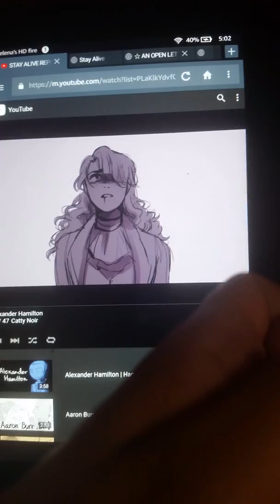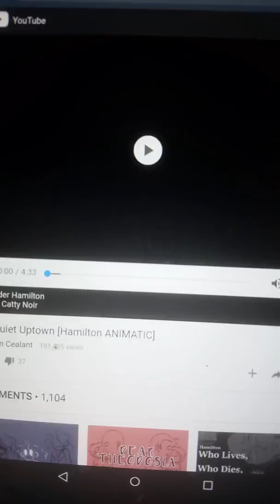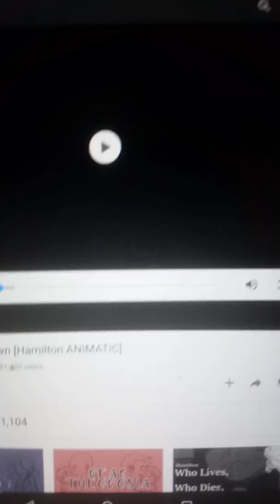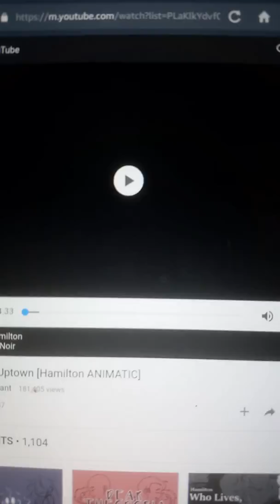Ford watches stay alive reprise Alexander Hamilton